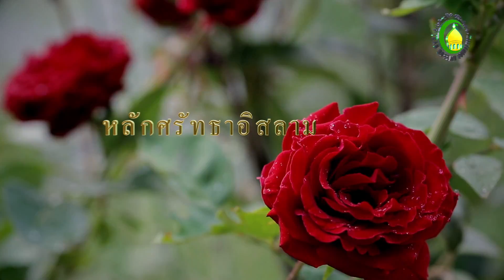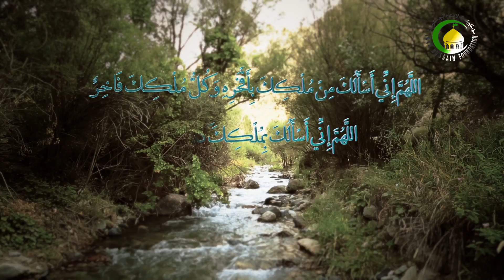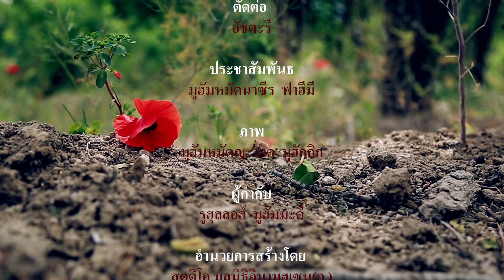98. ชะฟาอัตในอัลกุรอาน - อาจารย์ผู้สอน : ฮุจญตุลอิสลาม เชค ญะมาลุดดีน ปาทาน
บทเรียนวันนี้ จะขอนำเสนอประเด็นการขอชะฟาอัต ถือว่ามีผลต่อการกระทำของมนุษย์ ก่อนอื่นเรามาทำความเข้าใจความหมายของคำว่า ชะฟาอัต หมายความว่าอะไร คำว่า ชะฟาอัต เป็นภาษาอาหรับ มาจากรากศัพท์ของคำว่า ชัฟอ์ หมายถึง คู่ ตรงกันกับคี่ ส่วนทางภาษาวิชาหลักศรัทธา หมายถึง การขออนุเคราะห์และความช่วยเหลือจากบุคคลใดก็ตาม